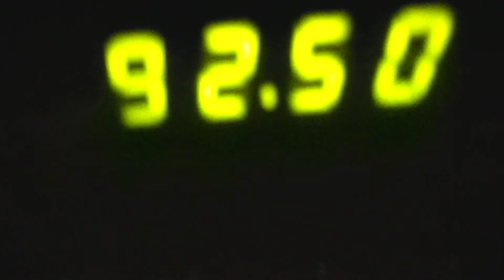Ghetto Analog Radio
WARNING: NON- ADVERTISER- FRIENDLY CONTENT!!!
raw video from 10 minutes ago